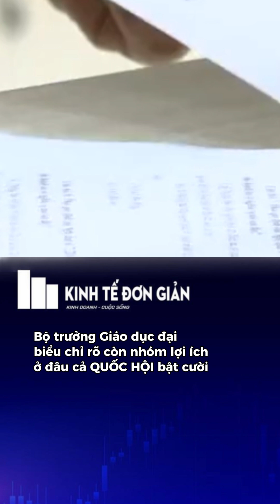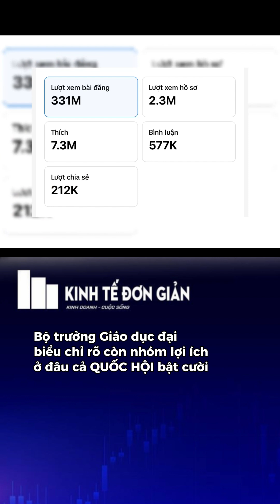Bộ trưởng Giáo dục đại biểu chỉ rõ còn nhóm lợi ích ở đâu cả QUỐC HỘI bật cười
kinhtedongianofficial
KINH DOANH - CUỘC SỐNG
Fanpage :